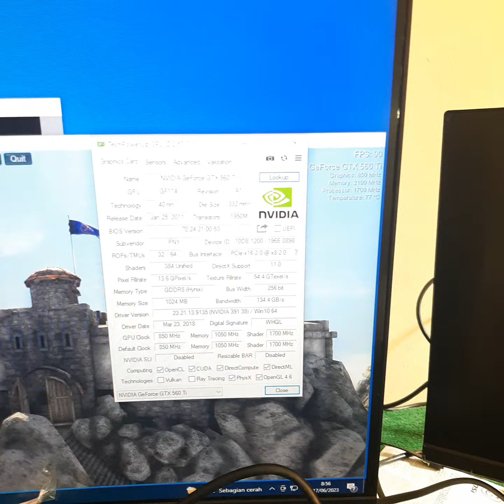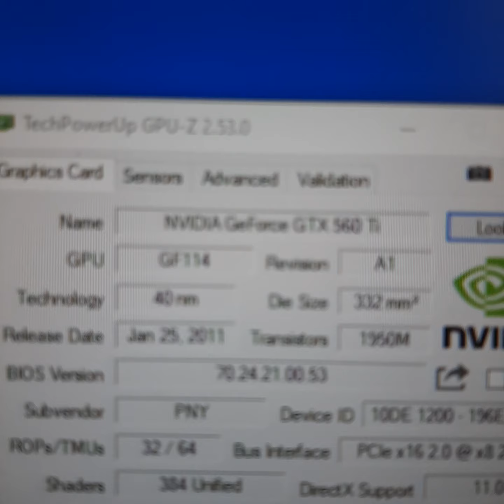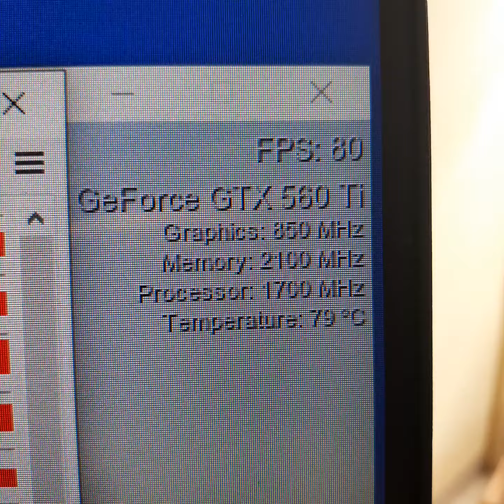PNY GeForce GTX 560 TI GTX 560TI 1 GB GDDR5 256 Bit C******P